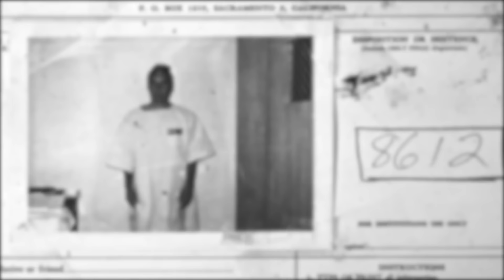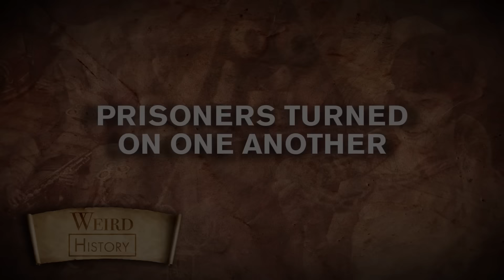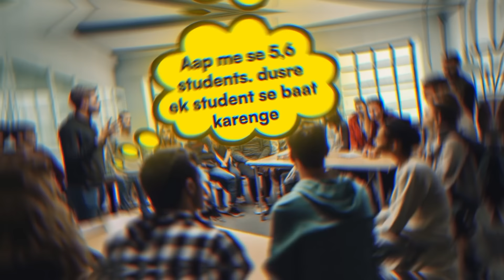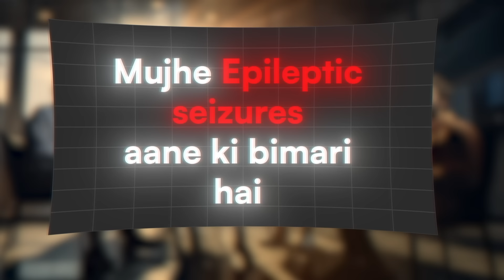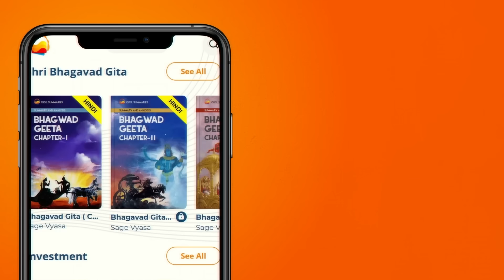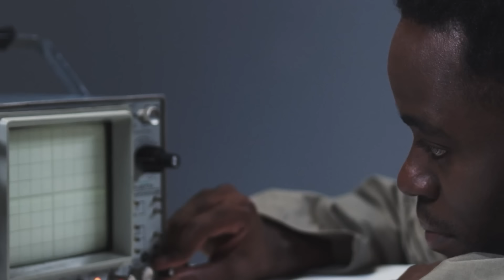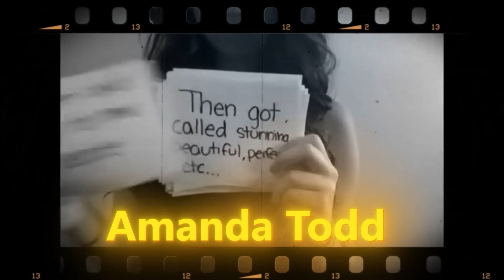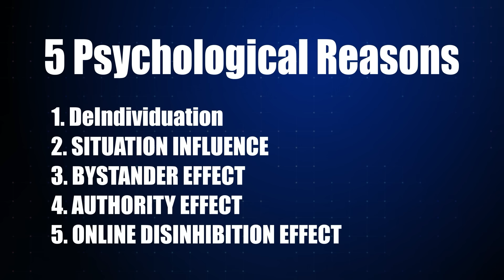आप अपनों के साथ कितना बुरा कर सकते हो ? (SHOCKING EXPERIMENTS) | How bad of a person you are ?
in this video we have discussed about all the experiments that clearly portrays that in certain situations we can do bad things. (which we will not do in normal circumstances). if we are aware of these things ..might be we can be a better person  as compared to a bad person..

I hope you will love the research and the video.

Jai Hind.

₹40,000 worth of audiobook summaries at no cost (Android)

ChatGPT and Youtube course for Premium Members:-

Business Books

Jai Hind 🇮🇳